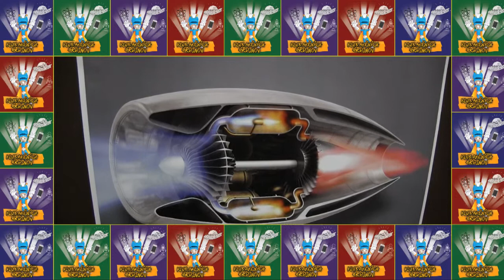doc. Ing. Rudolf Andoga, PhD.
Videovizitka - Klub akčných hrdinov - Rozhodni svojimi hlasmi o tom, kto je podľa teba najcoolerskejším vynálezcom v hre a má byť členom KLUBU AKČNÝCH HRDINOV.